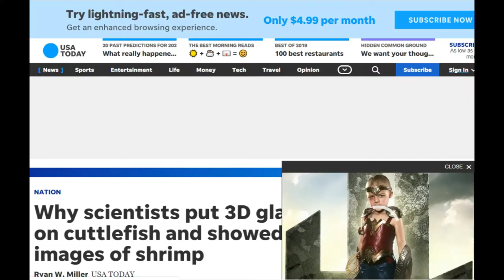News Trash: 3D Cuttlefish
I can finally tell my mom I accomplished something